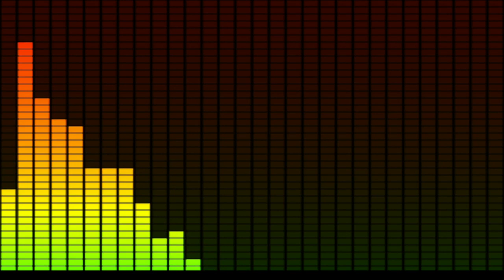Badlands – Field of Blood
This video is about Badlands – Field of Blood